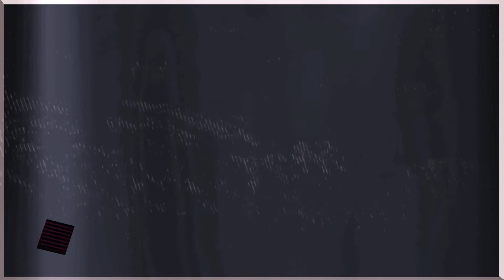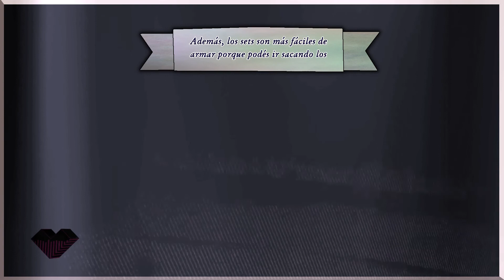1 9 9 X - 26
Tracklist:
01:32 Andorra - Queríamos Tanto a Betty (199x remix)
05:04 1 9 9 X - Entertain
10:20 Ailin Liefeldt - Under the Trees (199x remix)
17:19 1 9 9 X - The Valley of Unrest
20:04 Voice Over

Queríamos Tanto a Betty (199x remix):
En el año 2014 tuve la suerte de formar parte de una banda. Nos jactábamos de hacer post-rock progresivo pero era mas bien soft rock. Soft rockeros o no, grabamos un EP de dos temas y eso nos quedó como recuerdo de un tiempo pasado en que nos encontrábamos a ensayar los domingos en las salas de ensayo delay al lado de una cancha de futbol. El Último Buen País (gracias Hemingway) era el nombre del album y de los primeros diez minutos, nuestro intento de aportar algo a la biblioteca mundial de rock progresivo setentoso. El segundo tema era distinto, no nos transportaba a los desiertos psicodélicos de Yes ni a recitales masivos de La Máquina de Hacer Pájaros. Queríamos Tanto a Betty nos hacía pensar en esos diners americanos que veíamos en películas, nos invitaba a pasear por veradas de adoquines en una noche de lluvia escuchando Us and Them de Pink Floyd y creo que esa visión estética, esa idea común que estuvo siempre tan clara es la que hizo que los seis minutos que duraba el tema fueran tan nostalgicamente cinematográficos y creo yo que fue apropiado revisitar esos momentos y disecar el audio para armar este collage cubista de dos minutos y medio.

Entertain:
Las listas de progressive house que me sugiere youtube siempre parecen tener los mismos elementos, una mujer en el desierto, el grito de un halcón a la distancia o imágenes de tribus nómades en carpas futuristicas.
Con el tiempo me fui enterando de que todas imágenes recurrentes en el progressive responden a un género emergente, el desert house, que poco tiene que ver con una casa de vidrio y hormigón en arizona. No, el deserte house es el equivalente al road blues, un estilo de música que encontró su lugar en el mundo y que va a seguir sonando mientras haya alguien dispuesto a ponerle play a una compactera en algún evento de burning man. Y si, cada vez más dj's encuentran sus primeras residencias pasando desert house en eventos burners y como yo tampoco me quise quedar afuera hice un track downtempo con melodías arabescas que podría tranquilamente pasar por la etiqueta de desert house.

Under The Trees:
Y si, el trance ocupa un lugar importante para mí en la electrónica y esta es la primera vez que una productora se me acerco con la idea de hacer un remix de un track progressive en estilo trance. Se dió la casualidad de que estuve escuchando muchísimos vinilos de trance y progressive de los 90-2000 y eso me ayudo para hacerme una idea de como tenía que sonar el tema. Uno aveces piensa que con tener varios arpeggiators, tempo acelerado y un break de piano alcanza pero hay un montón de elementos en un tema clásico de trance y en el caso de este remix traté de abstenerme a esas formulas.

The Valley of Unrest:
Mi hermano me regaló un libro de poemas de Edgar Allan Poe, me llamó la atención uno y lo relate sobre una base de sintetizadores en estilo noir